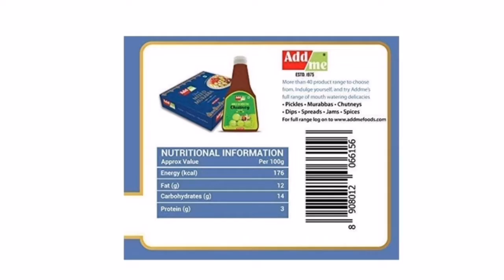Home Made Ker Small Teet Rajasthani marwadi Pickles, -purchase link is in description box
To get big discount offer, subscribe to our youtube channel and like the video. ( बड़े-बड़े डिस्काउंट ऑफर को पाने के लिए हमारे youtube चैनल को सब्सक्राइब करें और वीडियो को लाइक करें।

For similar range of product click on the

foldable laundary baskets
rotatable taps
pot holder gloves
lid organiser
collapsible cutting board with drainer
watermelon cutter
unique cutting board
unique foil paper storage holder (3 in 1)
chair leg cover/caps
latest cutter bowl
shoe organisers
piggy bank hut shaped
adjustable fridge storage
jwellary box stylish
cat dog storage box
children storage box
lipstick storage organiser box
strong grocerry bags
broom holder
Slim Rack Shelf
Blanket Cover Set
Sliding Basket Drawer
Storage Organizer with Bins
Bag for Vegetables and Fruits with Zipper
Multipurpose Bags
Bag Water Resistant
sling Bag Water Resistant
Collapsible Plastic Shopping Basket
3 Layer Units Fabric Cabinet
Plastic Storage Container
Cosmetic Storage Drawers
Mobile Organizer Stand
Cloth Organiser
Bottles Bags
Jar Pouch
Compartment Box Makeup
Toy Storage Box